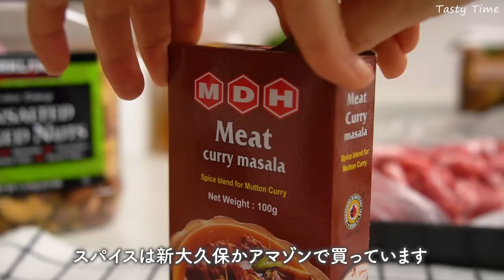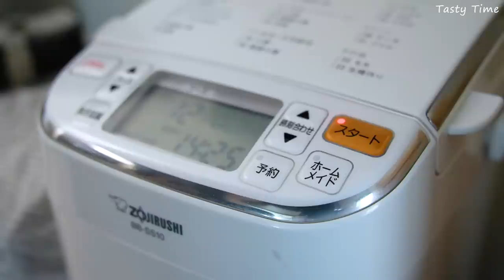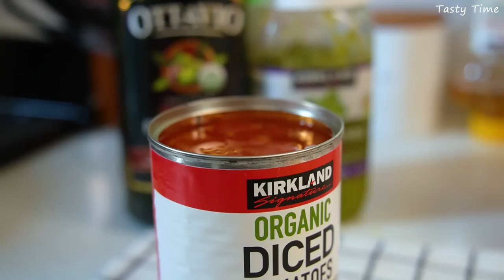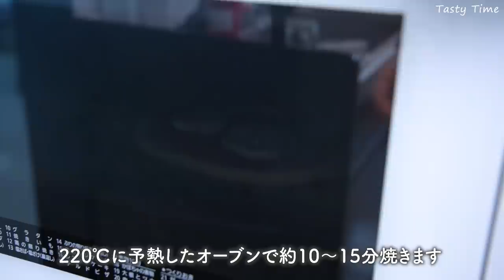【コストコご飯#3】休日に作る朝食・ランチ・夜ごはん｜ラムカレー・ミルフィーユとんかつ・お花見弁当｜二人暮らし／料理 VLOG｜What I Eat in a Weekend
毎月買い物に行っているコストコで買った購入品を使って作る普段の食事VLOGになります。
今回はリクエスト頂いておりましたお弁当も作っていますので、よかったらぜひご覧ください。

★外国語字幕が表示され日本語と重なって読めない時は、以下の手順で外国語字幕を「オフ」にできます！

00:00 オープニング
00:19 夕食：ラムカレー＆夏みかんラッシー
03:50 朝食：ソーセージパイ
06:13 昼食：ピザ＆ケールサラダ
10:18 夕食：ミルフィーユとんかつ＆茶碗蒸しと蓮根のきんぴら
13:39 朝食：塩昆布と梅干しのオートミール
14:52 昼食：フライパン1つで作るカルボナーラ
16:46 夕食：お花見弁当＆桜餅

▼動画内で使用しているカレースパイス
MDH ミートカレーマサラ

▼レシピ
★ラムカレー
MDHミートカレーマサラ 20g
ラム肉　700g
玉ねぎ　1/4個
ミックスナッツ　30g
ココナッツミルク 50ml
塩 少々
生姜　1片
ニンニク　4～6片
水 150ml

★インド風ドレッシング
人参　1/2本
パプリカパウダー　小さじ1/2
クミンパウダー　小さじ1/2
ニンニク　少々

★ピザ生地
強力粉　250g
小麦粉　50g
水　150ml

★フライパンで茶碗蒸し
卵1個
だし汁 180cc
お塩 小さじ1/4

★フライパンカルボナーラ
パスタ 200g
お水 700ml
顆粒コンソメ　小さじ1/2～1
ベーコン　適量
卵　2個
パルメジャノレッジャーノチーズ　　2個
塩　少々
胡椒

★桜餅
薄力粉　50g
白玉粉　15g
砂糖　10g
水　100ml
ビーツパウダー
こしあん　適量
桜の塩漬け　4個

▼こちらのリンクから申し込むとArtlistが2ヶ月分無料▼

This is a VLOG of meals I make using items I buy at Costco, where I go shopping every month.
This time, I also made a hanami bento (cherry-blossom viewing lunch box) as requested.

★You can select subtitles by following the steps below
(For smartphones) Tap "︙" in the upper right corner of the playback screen → tap "CC" → select a subtitle.
(For PCs) Click on the "gear icon" in the lower right corner of the playback screen→Select a subtitle

▼ Time Stamp
00:00 Opening
00:19 Dinner: lamb curry & summer orange lassi
03:50 Breakfast: sausage pie
06:13 Lunch: pizza & kale salad
10:18 Dinner: Mille-feuille pork cutlet & steamed egg custard with lotus root
13:39 Breakfast: Oatmeal with salted kelp and pickled plum
14:52 Lunch: Carbonara made in one pan
16:46 Dinner: Hanami bento(cherry-blossom viewing lunch box)  & sakura mochi